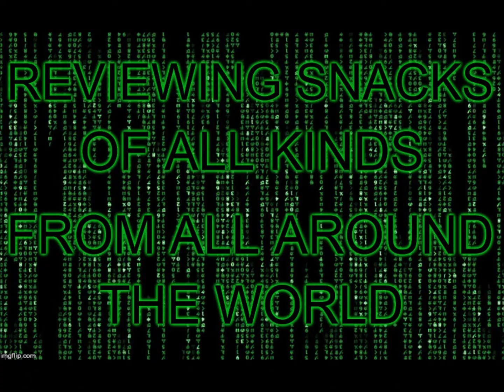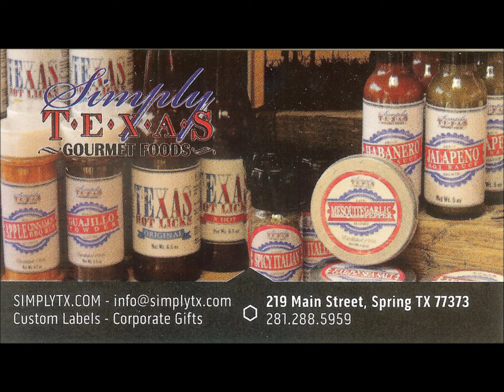"Big Red's Snack Attack" Episode - 31 - Simply Texas Beef Jerky 5 Different Flavors - MUKBANG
In this episode of "Big Red Snack Attack", Big Red is joined by his son to try some craft made local beef jerky from Simply Texas Pepper Palace. See what they think of it.